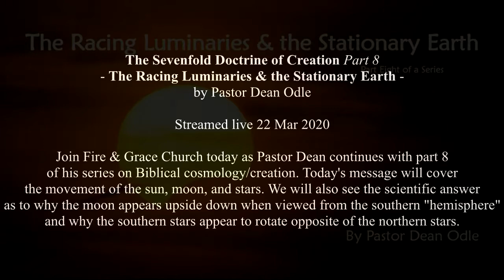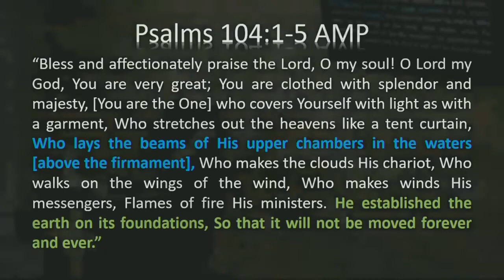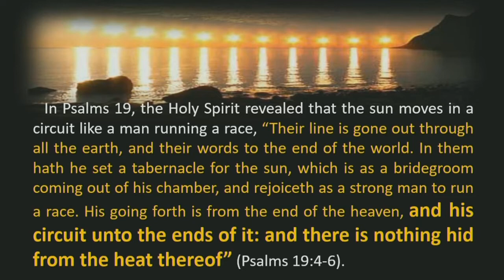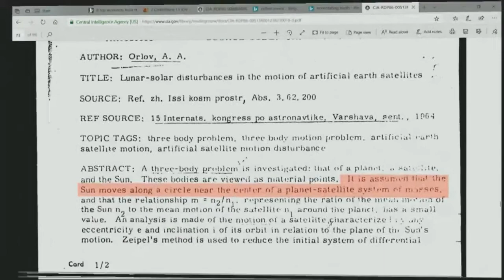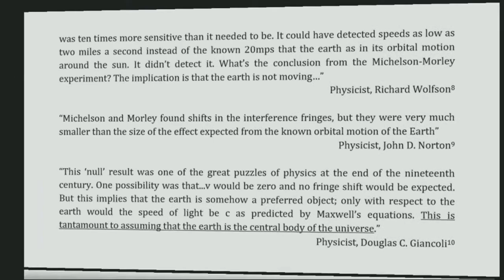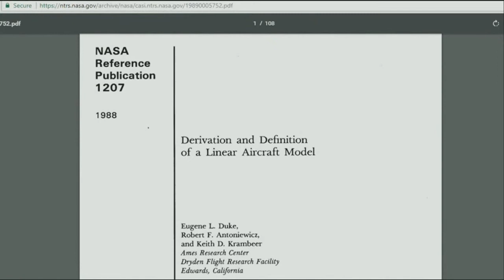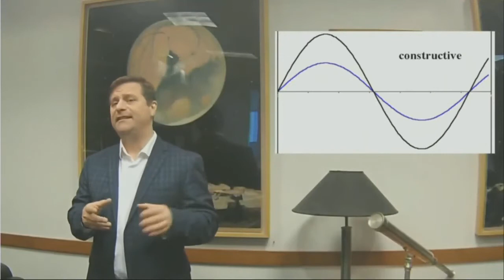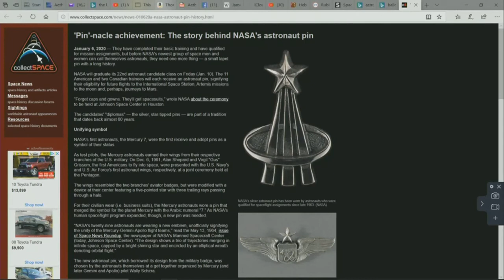Dean Odle EU - The Sevenfold Doctrine of Creation Part 8 - Racing Luminaries & Stationary Earth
The Sevenfold Doctrine of Creation Part 8
- The Racing Luminaries & the Stationary Earth -
by Pastor Dean Odle

Streamed live 22 Mar 2020

Join Fire & Grace Church today as Pastor Dean continues with part 8
of his series on Biblical cosmology/creation. Today's message will cover
the movement of the sun, moon, and stars. We will also see the scientific answer as to why the moon appears upside down when viewed from the southern "hemisphere" and why the southern stars appear to rotate opposite of the northern stars.